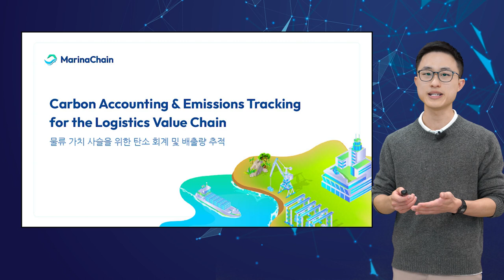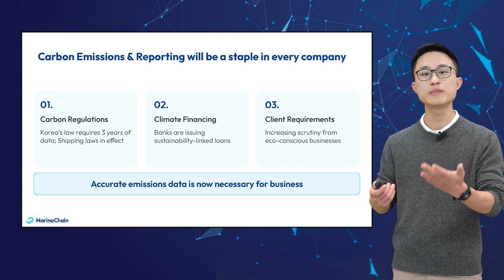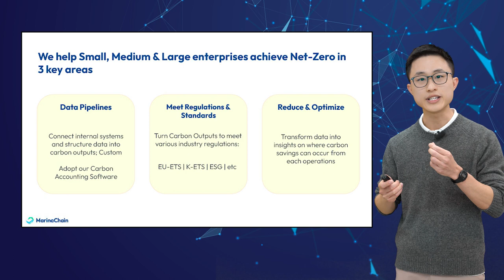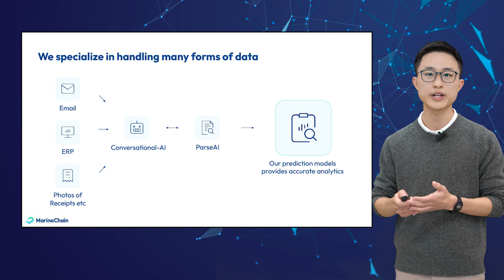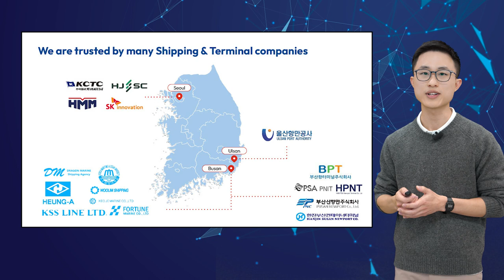[Virtual IR] Marina Chain :Unlocking Sustainability: MarinaChain's Game-Changing Emission Tracking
MarinaChain is leading the charge in revolutionizing the logistics landscape through their innovative approach to carbon accounting and emissions tracking in the value chain.

Discover how MarinaChain simplifies compliance with carbon regulations, empowers enterprises of all sizes to achieve net-zero emissions, and streamlines data pipelines for optimized carbon reduction strategies.
With an AI-powered SaaS platform, MarinaChain accelerates emission data capture by 10x, offering precise predictions and custom solutions tailored to the logistics value chain.

Their unique expertise in handling diverse data formats, including emails, ERP systems, and conversational AI, sets MarinaChain apart. Their ParseAI technology captures unstructured data, bridging the gap between human communication and data systems.

Join MarinaChain in their mission to speed up global compliance reporting by 12x, trusted by leading shipping and terminal companies in Seoul, Ulsan, and Busan.

Contact MarinaChain to track Scope 3 emissions for your logistics value chain and embark on a sustainable journey today.